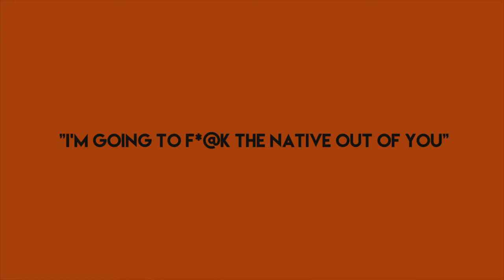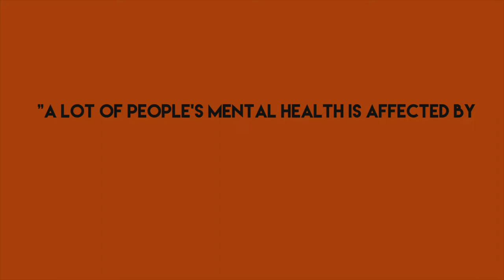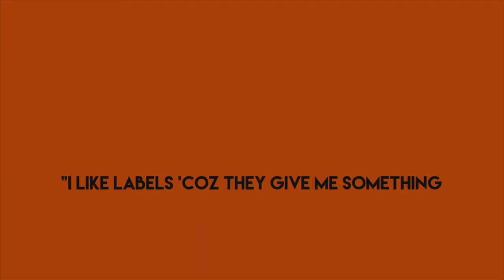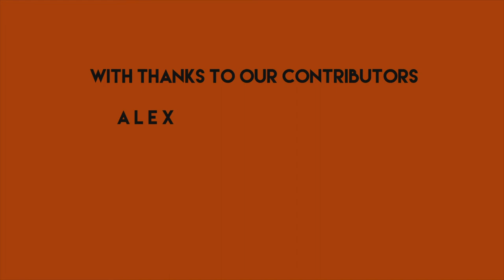H A L U H A L O Mixtapes - Being Mixed and Queer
The HaluHalo Mixtapes is all about gathering together a group of mixed race folk to discuss and unpack issues that impact the mixed race community. In this episode we explore the intersectionality of being mixed and queer.

The statistic stated at the beginning is from a UK survey conducted in 2017 on sexual orientation (available to obtain from the Office for National Statistics) and the answers showed the ethnic group that had the highest number of people that self-identified as queer was mixed race folk.

Does being mixed and existing in between spaces and binaries that deviates from what society has traditionally dictated as the 'norm' mean we have more ease compared to mono racial people in self-identifying as queer?⁣⁣

Watch and let us know your thoughts.